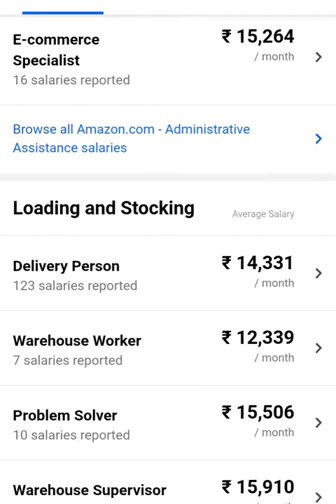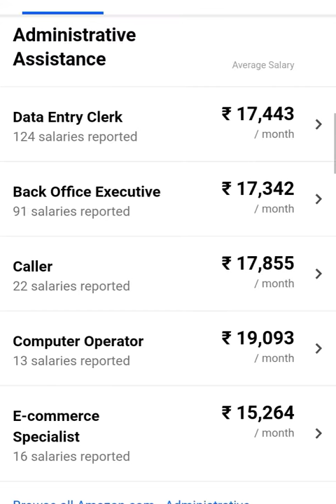Types of Amazon jobs & Payscales